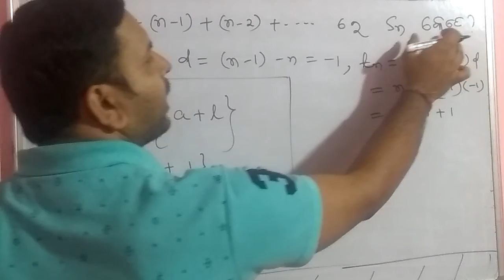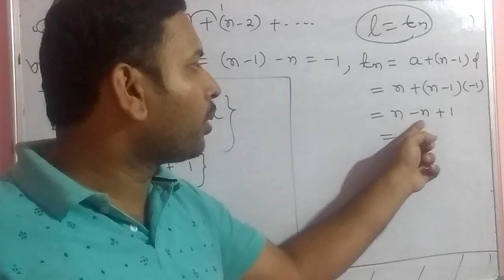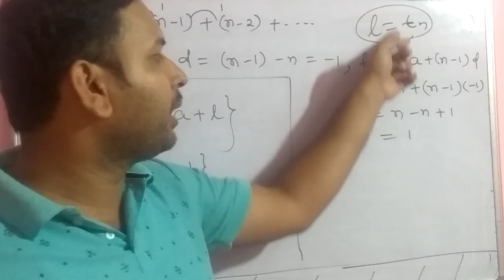ଅନୁଶୀଳନି-3(a)Q.8 (k)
Hi friends
ଆପଣଙ୍କୁ ଆମ you tube channel ଶିଶୁ ଉତ୍କଳ ପ୍ରଦୀପ କୁ ସ୍ବାଗତ କରୁଛୁ.ଆମ ର ଏହି ଚାଁନେଲ ରେ ଆମେ ଆପଣଙ୍କ  ପିଲାମାନଙ୍କୁ  ଗଣିତ ,ମାନସିକ ଦକ୍ଷତା  ର ଭିଡ଼ିଓ ପ୍ରସ୍ତୁତ  କରୁଛୁ.ଅପଣଙ୍କ ପିଲାଙ୍କ  ଭବିଷ୍ୟତ ପାଇଁ ଆମେ ସଦା  ସର୍ବଦା  ପ୍ରଚେଷ୍ଟିତ  .ଆଶା କରୁ ଆମର ଏହି ଭେଡିଓ ଟି ଆପଣଙ୍କ ପିଲାମଙ୍କ ପାଠ  ପଢ଼ାରେ  ଉନ୍ନତି  କରିବା .